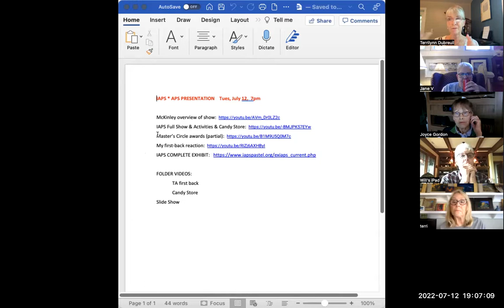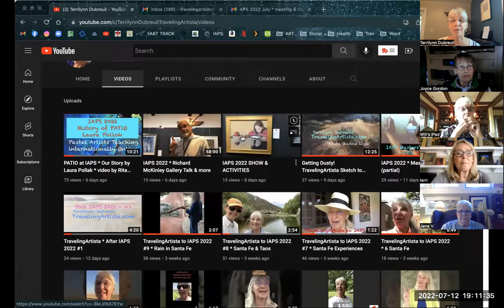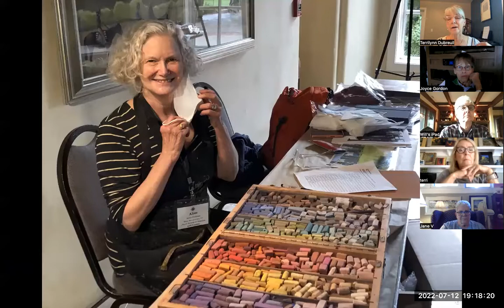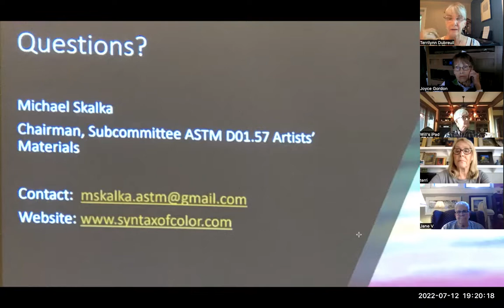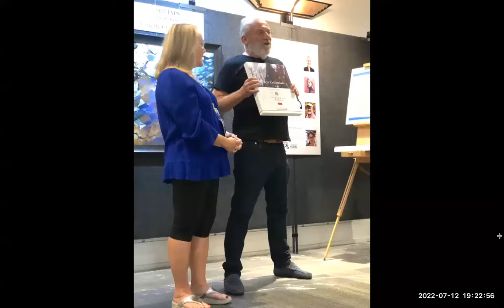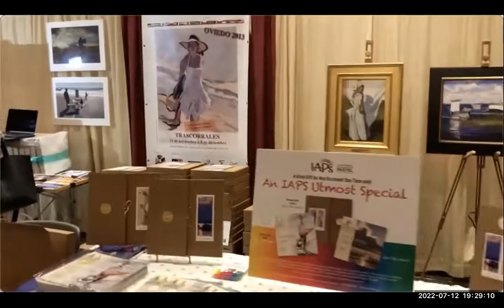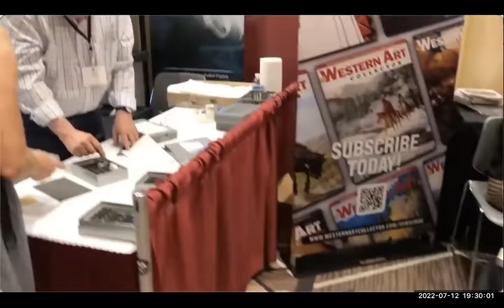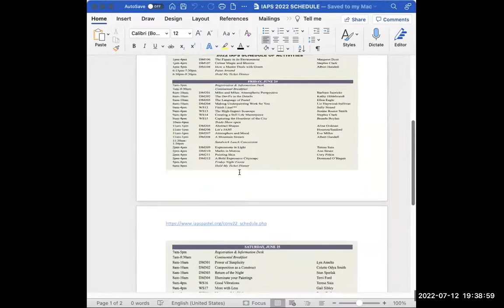APS * IAPS sharing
IAPS Experience shared by members Terrilynn Dubreuil, Mary Plandling, and our friend Terri Ford with the APS community.